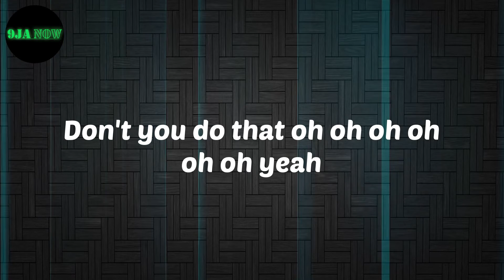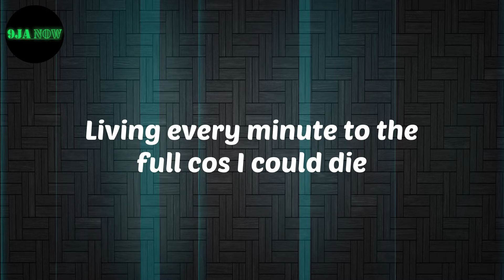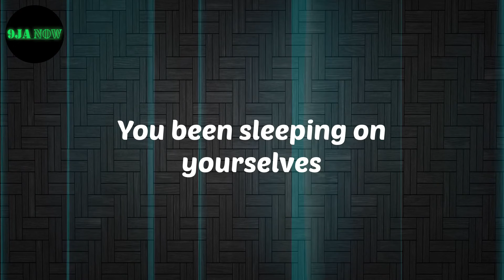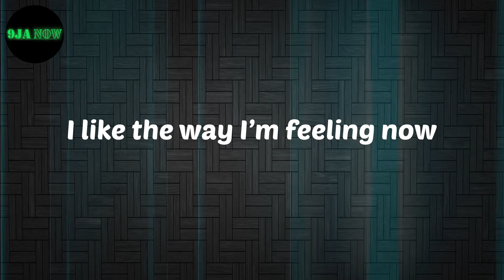𝗟𝗔𝗗𝗜𝗣𝗢𝗘 - 𝗙𝗲𝗲𝗹𝗶𝗻𝗴 (𝗟𝘆𝗿𝗶𝗰𝘀)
Lyrics:
Nice
Don't you do that oh oh oh oh oh oh yeah
Hmn hmn hmn hmn hmn hmn
It's  Ladipoe hmn hmn hmn hmn hmn hmn
Let's go
I like the way I’m feeling now
No come use your Reggae spoil my blues and rhythm now
Omo e get small thing weh dey stress me but right now I’m chilling now
Way Imma feelings see nothing can stress me
The way I run the game I’m feeling like referee
No like Moses parting the Red Sea
Like a Chauffeur me at the back of a Bentley
So I step out all white can’t stain
What you want Rozay Champagne
I got that big bag back pain
Taking the piss the only time I can’t aim
So we toast to the good life
Living every minute to the full cos I could die
Pull up at a spot open doors then it’s suicide
Chilling rent free where the cheque please
Couple hundred gees on a good night but you knew that
No no oh oh oh oh
Oh oh oh oh oh oh yeah
All I wanna do is jaiye
Two twenty on a high way two
I’m about the energy
May be if it’s good send it my way
If it’s bad keep it private
All these haters so vexed
I’m the best in live you don’t want test the guy
You been sleeping on yourselves
You Tsetse fly throw myself a party then act surprised
And be the highest when the guests arrive yeah
Ain’t nobody Realer
Touch down got a couple gees for the dealer
Gang signs out the window my killer
Life getting sweeter no use water dilute my Ribena
Every minute to the full cos I could die
Pull up open doors then it’s suicide yeah
16 bad woop and they all by the poolside
No no oh oh oh oh oh oh oh
Dead Boys
Enough girls
Dey make noise
Enough juice
We gat strength
To receive girls
Fall on
Gimme nice jonce
Enough girls
We dey make noise
Enough juice
We gat strength
Receive girls
Fall on
Gimme nice jonce the same boys

LADIPOE
Feeling
LADIPOE Feeling
Lyrics LADIPOE
Feeling Lyrics
nigerian music
Afro beat
Afro Pop